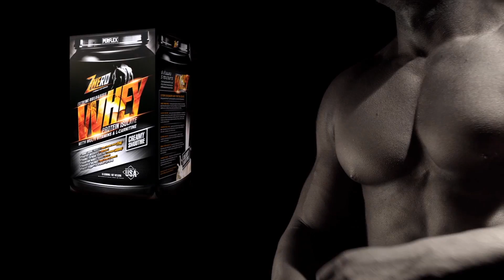ท่าฝึกกล้ามหน้าท้อง One Leg Crunch